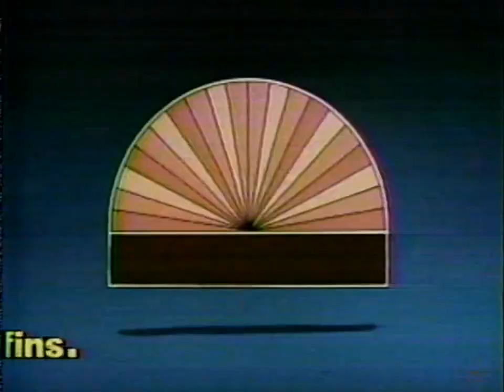Dawn Donuts commercial 1989 Detroit Flint Michigan